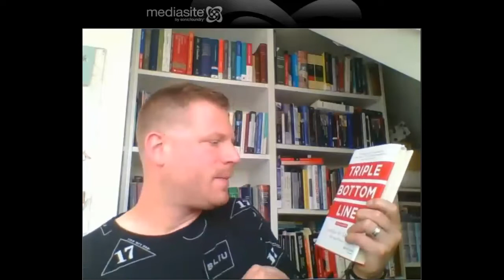The triple bottom line - drie modellen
People, Planet, Profit: drie zienswijzen. Friedman, Freeman, Elkington en Savitz & Weber nader beschouwd. Deze video hoort bij Hoofdstuk 5 van het boek 'Ethiek en economie, een grensoverschrijdende inleiding (Noordhoff, 2020).